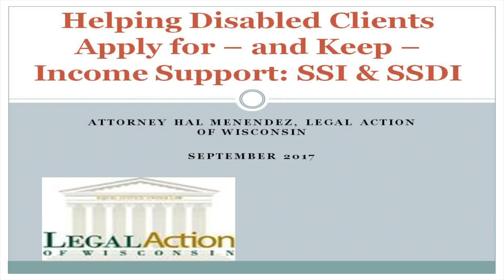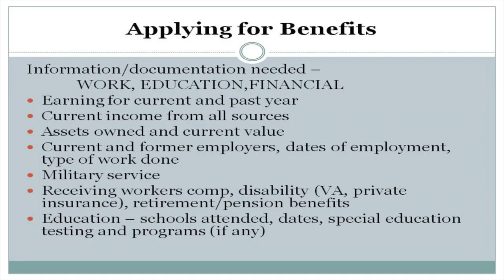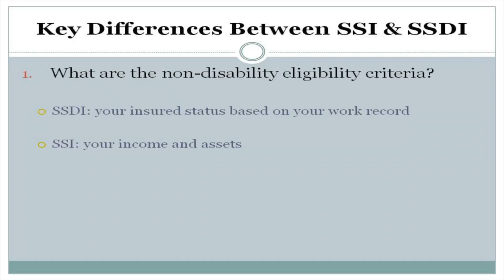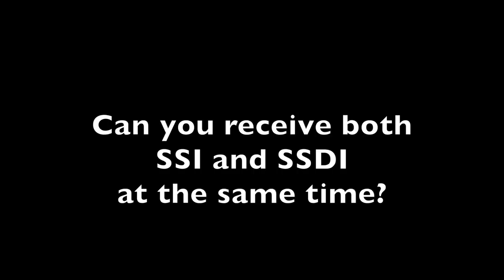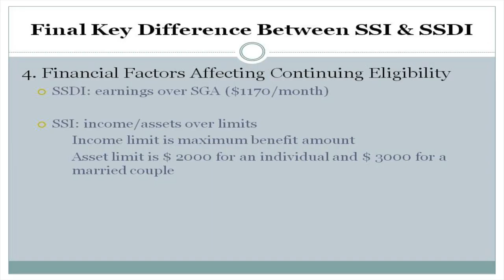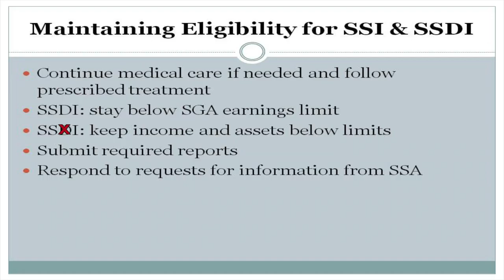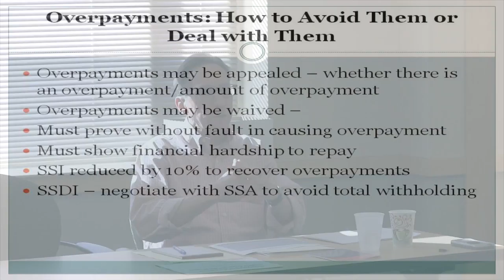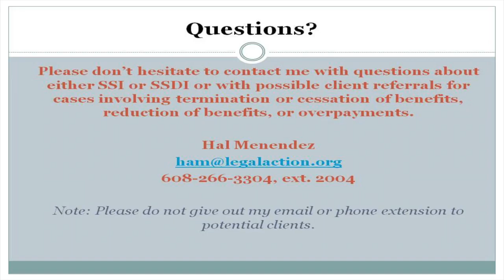HSC SSI:SSDI Benefits Training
Dane County Homeless Services Consortium Mainstream Benefits training on SSI/SSDI with Hal Menendez from Legal Action of Wisconsin  (sorry about the audio and the squeaky chair!  my back up audio failed!)